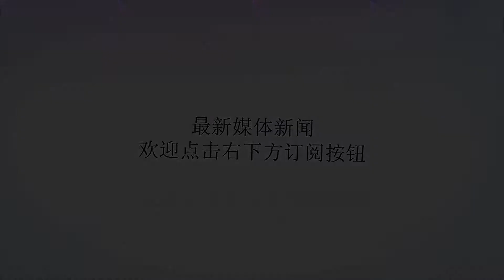为什么巴西人说阿根廷的首座世界杯冠军是靠“假球”得来的？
谢谢！为什么巴西人说阿根廷的首座世界杯冠军是靠“假球”得来的？